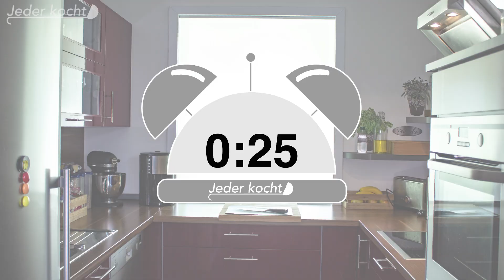Jeder kocht - Nudel-Schinken-Gratin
Hi ihr hungrigen Köchlinge,

ein leckeres Nudel-Schinken-Gratin ist unser Auflauf/Gericht heute. Alles was ihr für dieses Nudel-Schinken-Gratin und zum Kochen, Gratinieren, Würzen und Lecker machen braucht, seht ihr in diesem Video.

Für 4 bis 6 Portionen Nudel-Schinken-Gratin braucht ihr:

500 g Nudeln abgekocht
1 mittelgroße Zwiebel
200 g Kochschinken
600 g Sahne
2 Eier Größe M
150 g Käse (Emmentaler, Gouda, Mozzarella)
50 g Parmesan (optional)
Muskatnuss/ Petersilie/ Salz/ Pfeffer

Arbeitsablauf:
00:00 Los geht es und Ofen vorheizen
00:51 die Zutaten
02:16 die Soße ansetzten
05:18 die Sahne kommt mit zu der Soße
07:13 Ei und Kräuter kommen in die abgekühlte Soße
08:54 Soße und Nudeln kommen zusammen

Viel Spaß beim Mit-😉/Nachkochen und nicht vergessen.

Macht´s nicht gut. macht´s lecker!!!

▶Unser Podcast ist auf folgenden Plattformen zu hören.◀